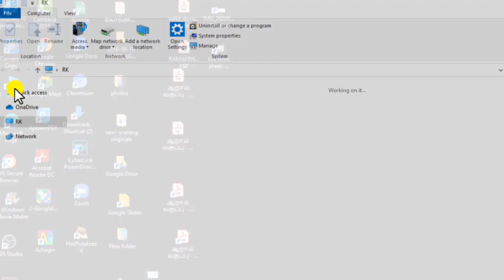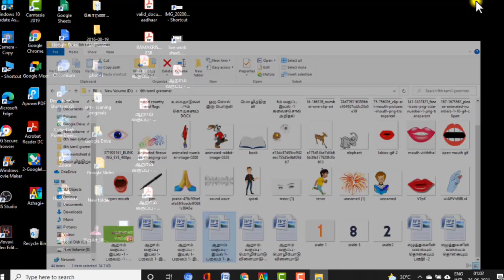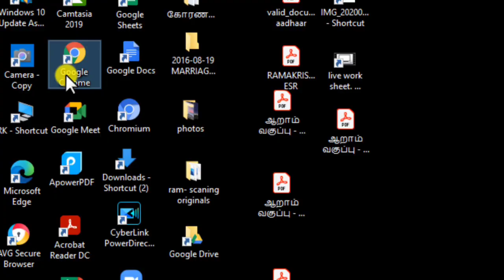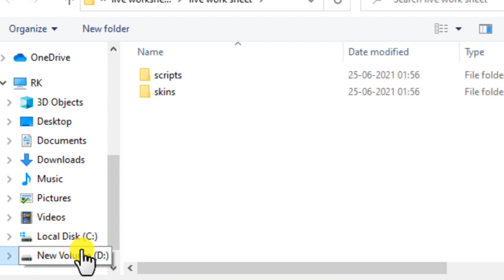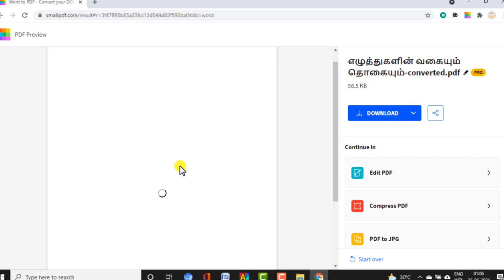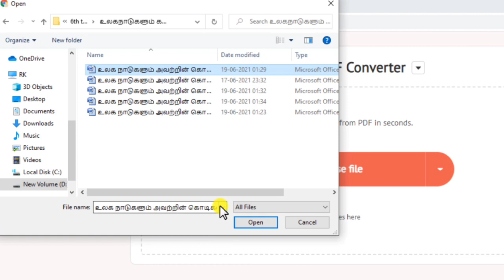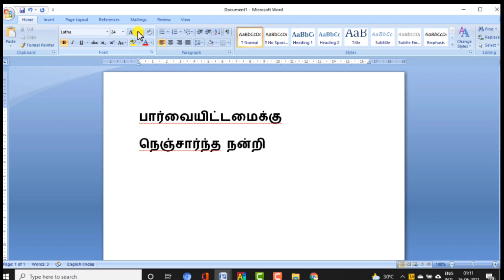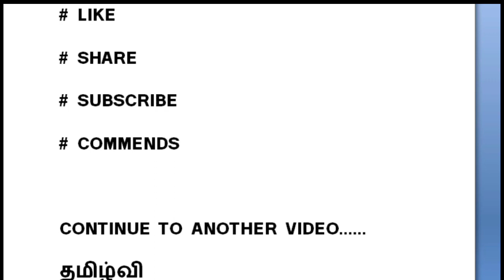HOW TO CREATE PDF FILE/PDF FILE உருவாக்குவது எப்படி?@tamilvithai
DOCUMENT FILE ஐ எவ்வாறு PDF ஆக மாற்றுவது என்பது குறித்த காணொளி.@tamilvithai